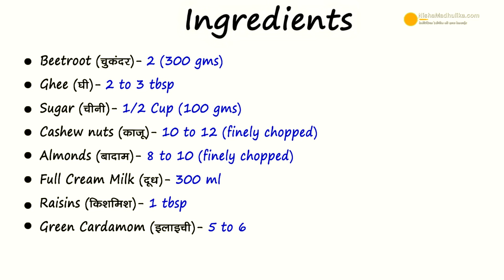Chukandar ka halwa | चुकंदर का हलवा | Beetroot Halwa Recipe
Chukandar ka halwa,  Chukandar Ka Shahi Halwa, Beetroot Desert Recipe, chukandar dishes, Chukandar Ka Mitha Halva,

Ingredients
Beetroot (चुकंदर )  - 2 ( 300 gms)
Ghee (घी )  - 2 to 3 tbsp
Sugar (चीनी ) - 1/2 cup ( 100 gms)
Cashew nuts (काजू )  - 10 to 12 (finely chopped)
Almonds (बादाम )  - 8 to 10 (finely chopped)
Full cream milk (फुल क्रीम दूध )  - 300 ml
Raisins (किशमिश )  - 1 tbsp
Green Cardamom (इलाइची )  - 5 to 6

How to make Chukandar Halwa

1. Take 2 beetroot,washed peeled and grated.
2. Heat pan, put 2 tsp ghee as ghee melts add chopped dry fruits such as cashews and almonds. Roast well for 1 minute then keep in plate.
3. Pour ghee in a pan, as it melts, add grated beetroot to it. Stir and roast on medium flame for 2 to 3 minutes.
4. Add full cream milk. Mix it. Cover and cook it on low medium flame for 5 to 6 minutes.
5. After 5 minutes, keep halwa open and cook it until dense, keep flame medium. Meanwhile grind and prepare cardamom powder. Meanwhile stir halwa every minute.
6. As the halwa turns dense, add sugar to it, add raisins too. Turn off flame and take out the halwa in a bowl.

Serving :
7. Halwa is dense and ready, garnish with dry fruits to it.  As it cools, you can place it in fridge and relish for a week.